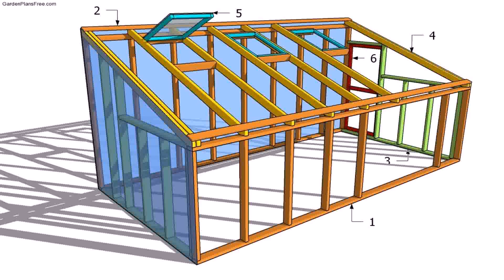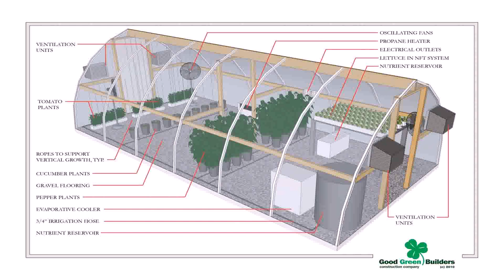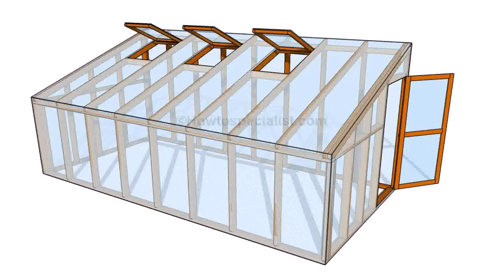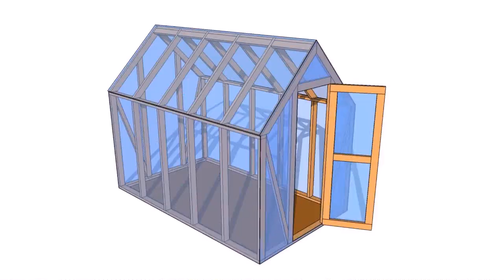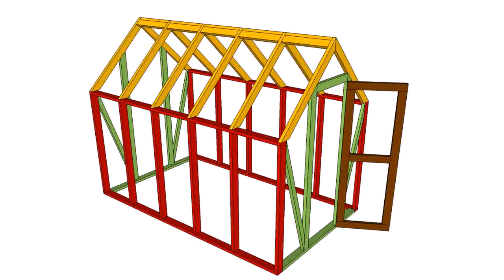Small Wooden Greenhouse Design (see description)